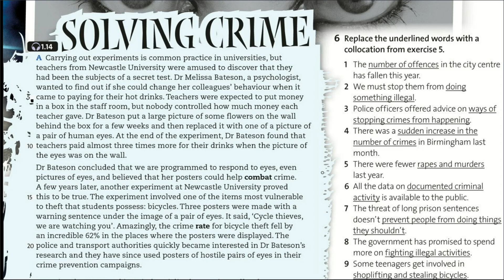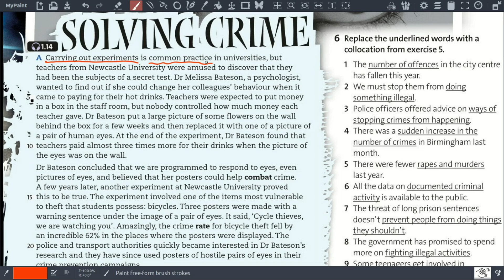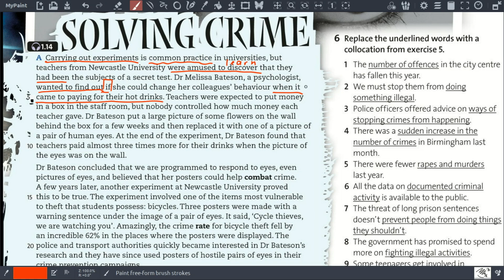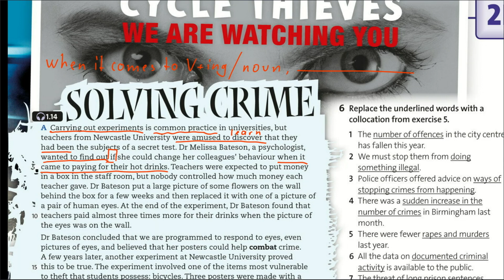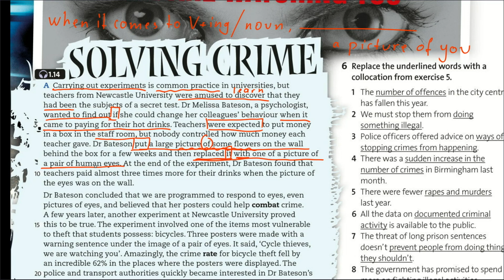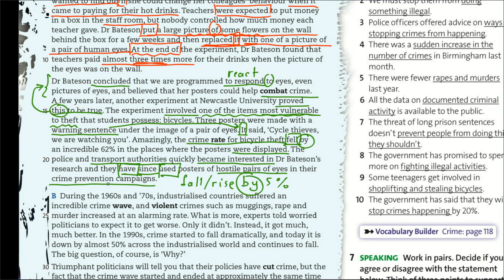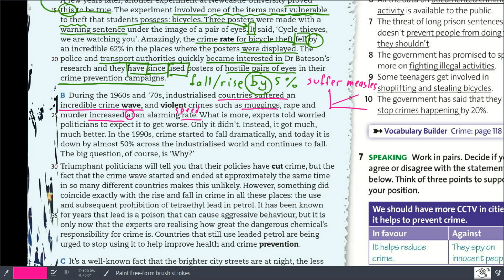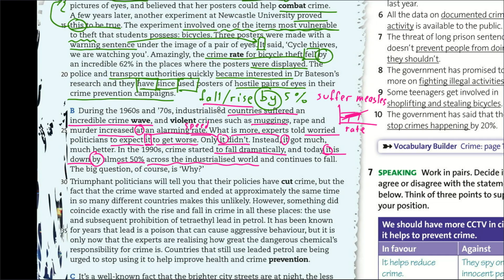Solutions Upper-Intermediate SB | Unit 2 | чтение текста Solving Crime -1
Чтение, перевод и разбор текста о психологии преступлений из второго раздела 3 издания учебника Solutions Upper-Intermediate.